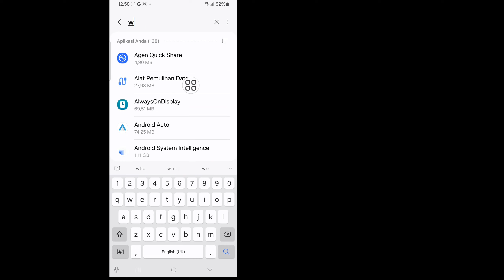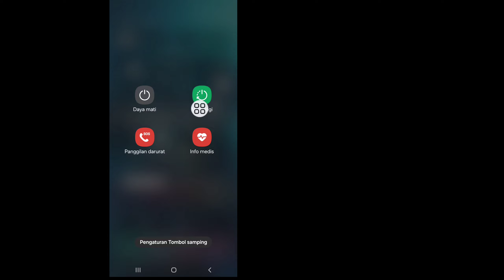Cara Menghapus Meta AI di WhatsApp (2024)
Dalam video ini, saya akan menunjukkan kepada Anda "Cara Menghapus Meta AI di WhatsApp 2024 | Cara Menghapus WhatsApp Meta AI." Ini adalah metode yang sangat mudah dan sederhana. Tonton seluruh video ini dan pelajari dengan mengikuti semua langkah tanpa melewatkannya. Video ini hanya untuk pemirsa saluran saya. Jika Anda Memiliki Permintaan Tutorial, beri tahu saya di komentar! Saya Akan Melakukannya Untuk Anda Dalam Satu Hari.

🔍Pertanyaan Anda

menghapus instagram dari meta,
meta account center hapus akun

Silakan bagikan video ini ke teman-teman Anda jika Anda menikmatinya dan merasa Bermanfaat.